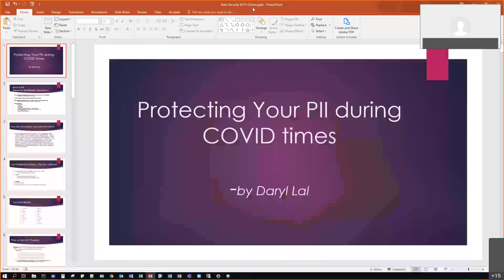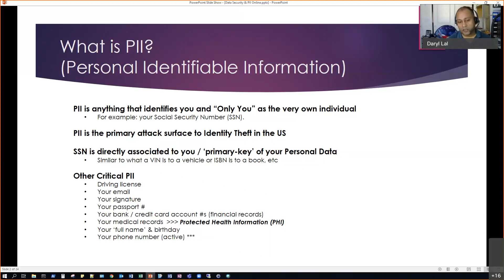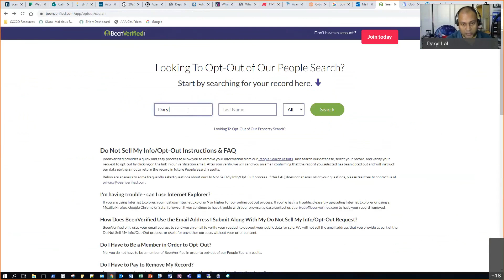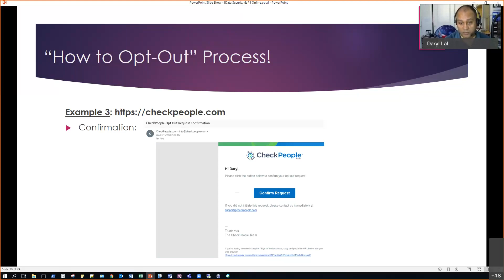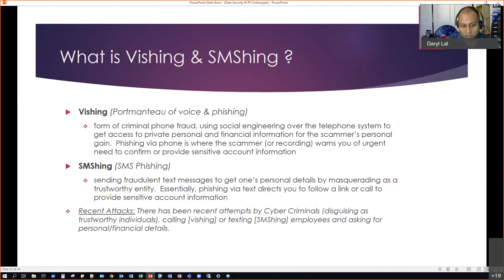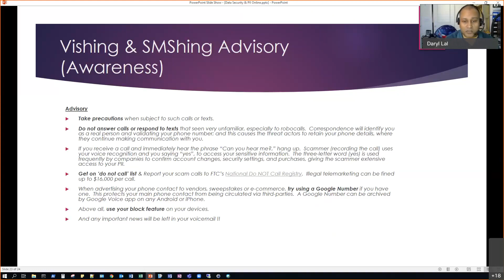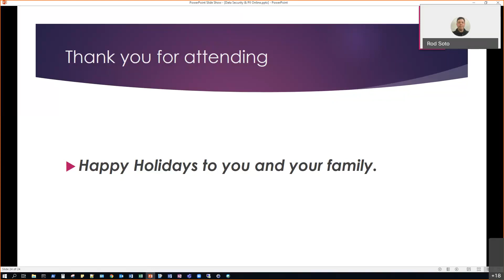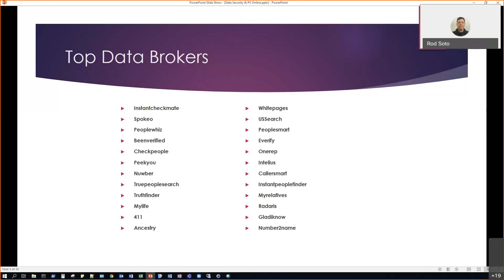Pacific Hackers Online Meetup 11-14-2020 Protecting PII during Covid Times. Daryl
PII (more commonly known as Personal Identifiable information) and Data Security are more in demand now especially during COVID bringing in an increase in Cyber Attacks. It is astonishing to see a dramatic increase in how much of our individual private data on out online or could be found on google. This presentation will give us a high-level overview of how to extract your PII online and clear yourself from google libraries. Example: We will use CCPA (California Consumer Privacy Act); and how to “opt-out” from common data brokers around the country. Opt-Out is our national default as to Opt-in, which is the default to GDPR (General Data Protection Regulation) compliances in Europe for their PII & Data Security.

BIO:
Daryl works as an Information Security Specialist with State of CA. He specializes in Application Security, Email Security, Vulnerabilities, as well as Compliances and Policies. Prior to State, he was with the Air Force doing End-Point Security. Currently, Daryl is the Sacramento Chapter Leader with VetsinTech (a 501c3 non-profit organization), that helps veterans transition into civilian world, providing them training with cybersecurity vendors due to its growing demand